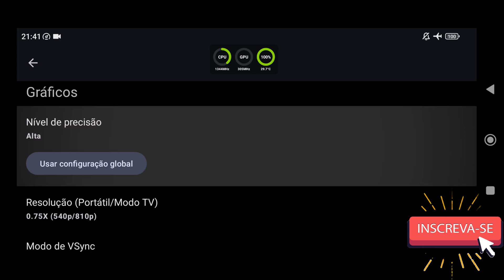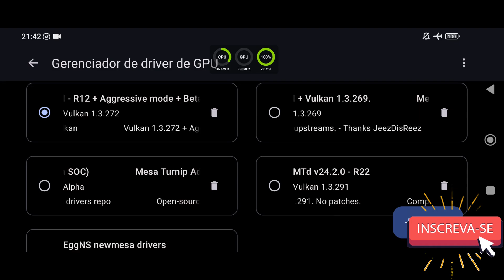Yuzu NCE 278 Normal Android Teste Gori Cuddly Carnage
📱 Meu dispositivo 📱
➥ Nome: POCO F3
➥ Processador: Snapdragon 870
➥ GPU: Adreno 650
➥ Memória RAM: 8 GB LPDDR5
➥ Armazenamento: 256 GB